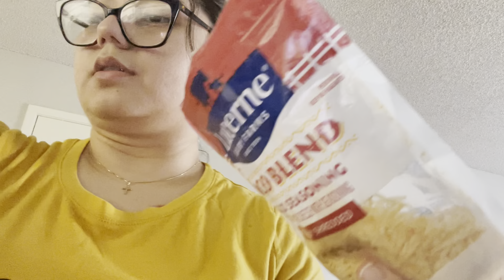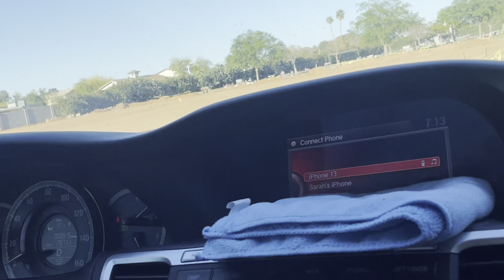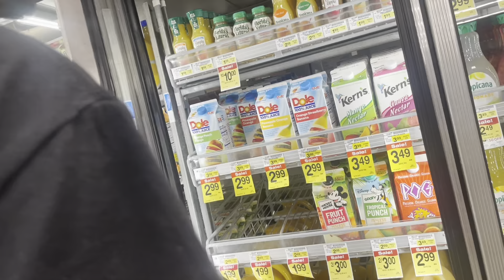Celebrating a Special Birthday VLOG 🎉🥳